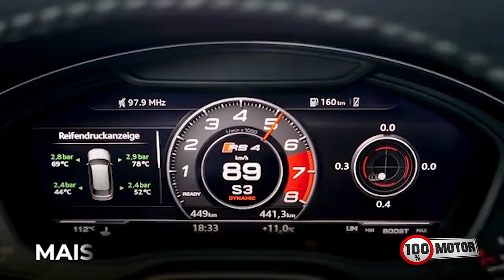SDA 2018 - Audi RS4 Avant